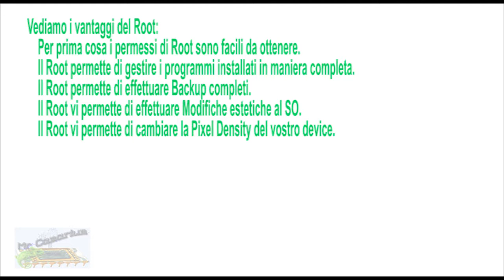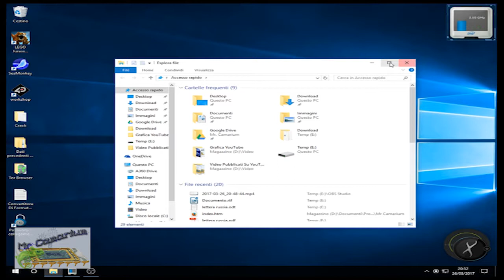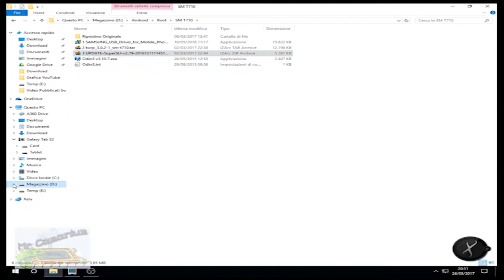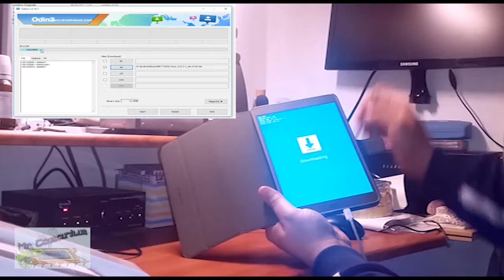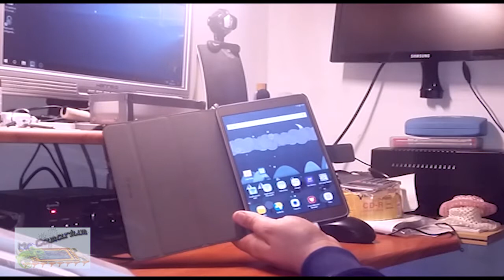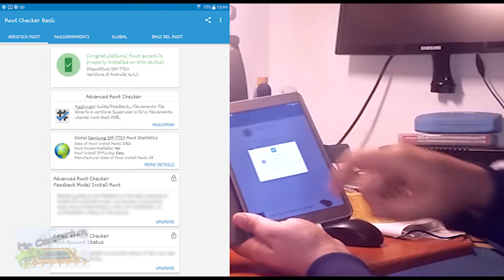Come effettuare un root sui dispositivi Samsung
Ecco un sistema abbastanza semplice per ottenere il root dai nostri dispositivi Samsung
(Qui trovate il Recovery per il vostro dispositivo)
(Questo è il file programma che gestisce il Root)
(Come ripristinare il firmware originale Samsung)